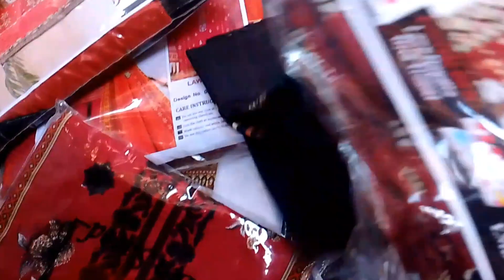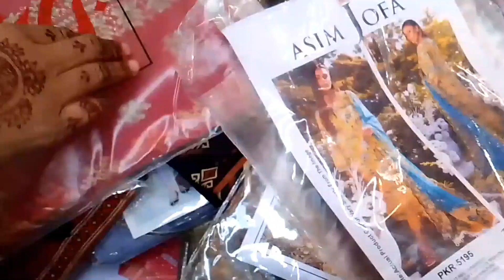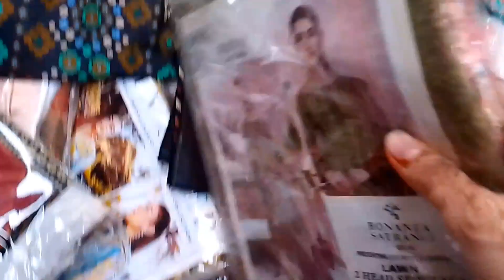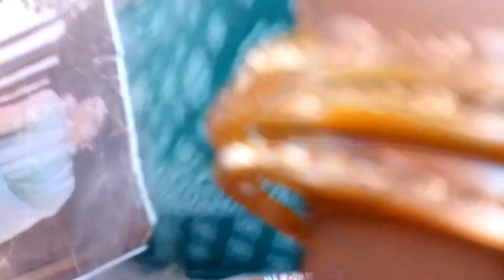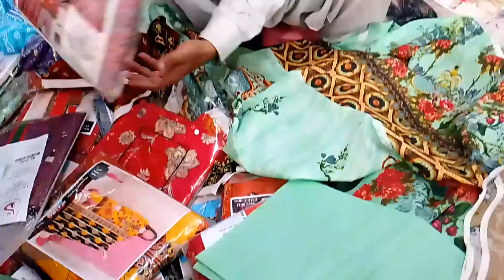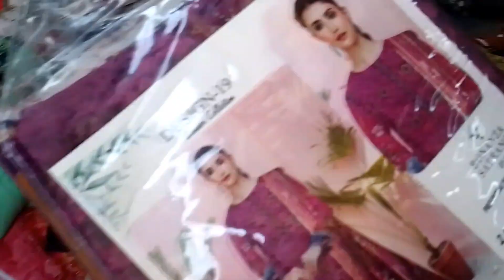sasta bazar/brands wale suit ki sell/three pieces branded suit/bin saied lawn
sasta bazar/brands wale suit ki sell/three pieces branded suit/bin saied sell

Diamond dupatta suite
Eid special dress 2024
Latest collection of suite
Printed three piece suit ke design
Sasta bazar
Sasta bazar/bads wale suit ki sell/three pieces
branded cut piece
branded cut piece lahore
branded cut piece new video
branded cut piece wholesale
diamond dupatta suit design
ladies suit wholesale market
original branded cut piece

adress:•uncholi bazar karachi .